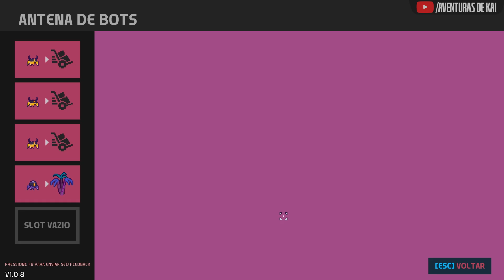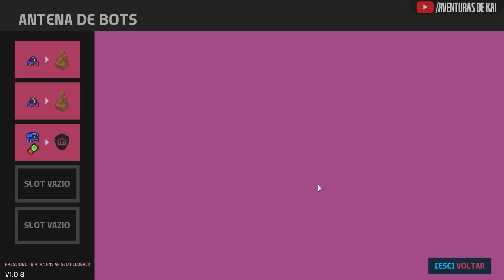MONTARIA, PLASTEEL, LUBRIFICANTE E BIOCOMBUSTÍVEL | NOVA LANDS GAMEPLAY PT-BR | EP.06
[AdK] Nova Lands é um jogo de sobrevivência que mescla também mecânicas de automação, tudo isso com uma belíssima arte em pixels ao estilo dos clássicos SNES. Em Nova Lands você utiliza de diversas mecânicas de automação para fazer toda a sua evolução no jogo se tornar automática, usando fornalhas, bancadas de trabalho e robôs de coleta e de logística enquanto você habilita novas ilhas ao seu redor e vai expandindo o seu mundo! Se você gosta de jogos de sobrevivência, automação e também games com arte em pixel, Nova Lands é pra você!
No vídeo de hoje conseguimos nossa montaria e também automatizamos a produção de plasteel, lubrificante e o biocombustível, necessário para alimentar geradores e mandar o foguete para o espaço!